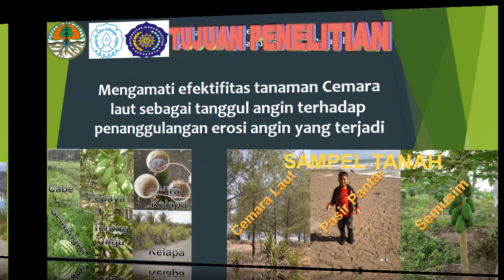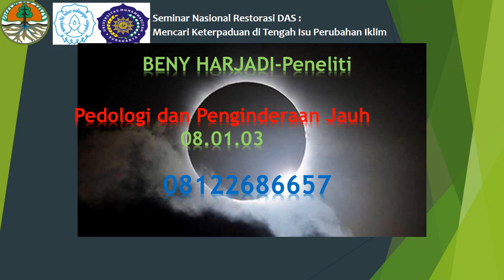P0324 2015 Pantai Berpasir SemnasDAS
Lahan pantai berpasir terjadi erosi angin (-) dan deposit pasir (+) menyebar merata di sepanjang pantai.  Erosi angin yang terjadi dapat dicegah dengan tanaman tanggul angin Cemara laut (Casuarina equisetifolia). Fungsi Cemara laut disamping untuk mencegah erosi juga untuk menahan uap air garam-garaman yang akan membakar tanaman dan juga menciptakan iklim mikro yang sejuk dan nyaman.
Erosi angin terbesar  tanaman semusim dengan erosi sebesar 376 ton/ha/th.  deposit pasir tertinggi  Gisik atau bukit berpasir sebesar 616 ton/ha/th.
Meningkatkan produktivitas lahan semusim atau pencegahan erosi angin dengan cara merapatkan tanaman tanggul angin atau dilakukan konservasi vegetatif lain dengan tanaman Gamal (Gliricideae), Pandan Berduri dan tanaman pantai lainnya.